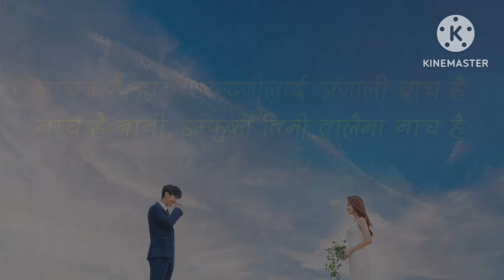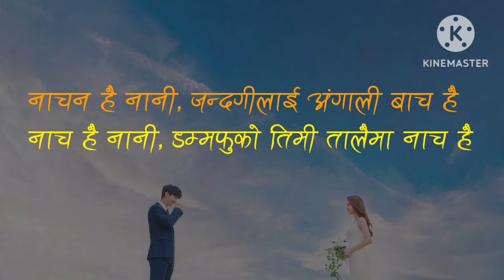Bipul Chhetri-Aashish Lyrics Song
Voice: Bipul Chhetri-Aashish